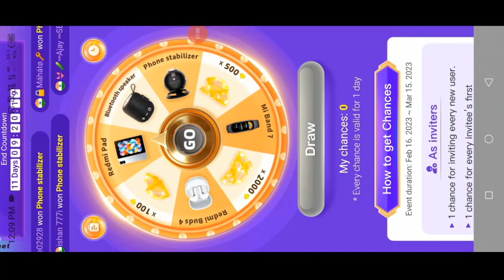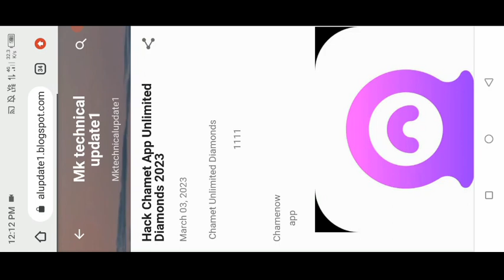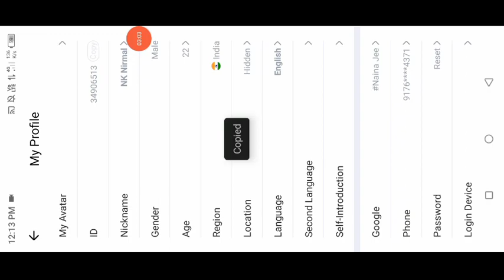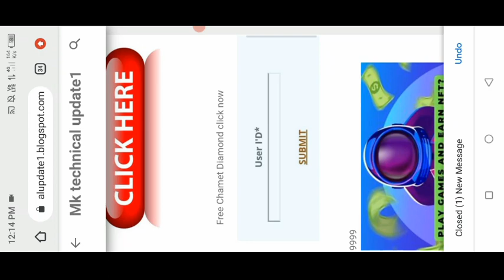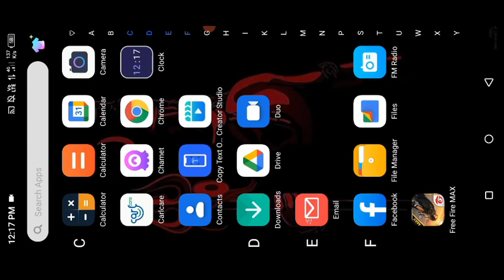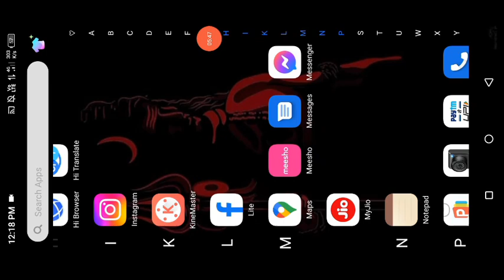Chamet app free coins kaise layane || tech bpx